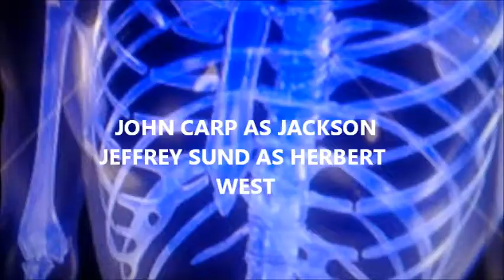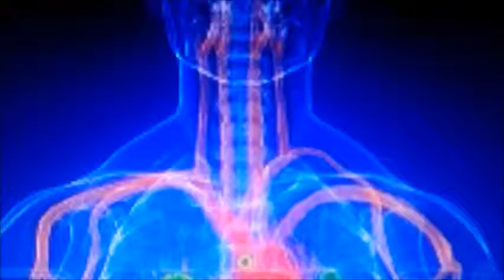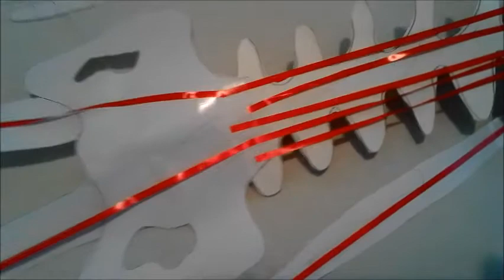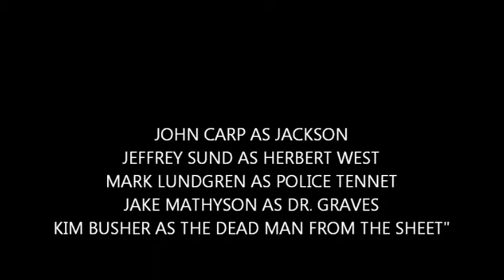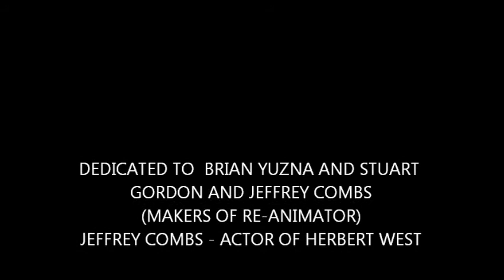Man of Re-Animator (fan-film 2014)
my 2nd Re-Animator movie that is kinda like a later sequel to bride of Re-Animator (1989) now Herbert West is trying to create the man... a terrifying experiment is just the beginning of this morbid tale.. an old friend of West also awakens...mohahaha!